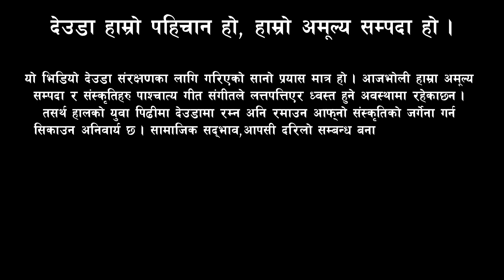Deuda Song 2080 / New Deuda Song / New Deuda Battle / Devda / मैले रायाकीछु चाेर बिल्ला जसाे